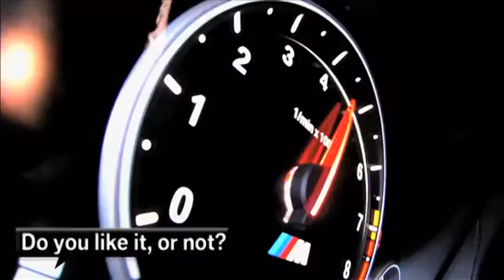Chevrolet Sonic Z Spec 1